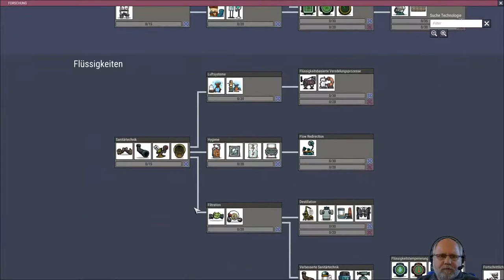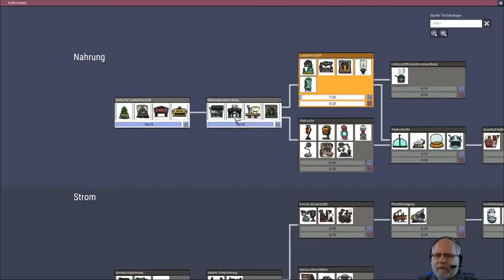Oxygen not included deutsch Staffel 2 Folge 4